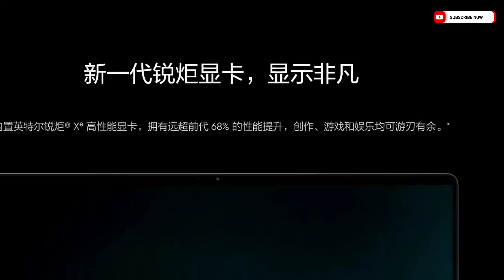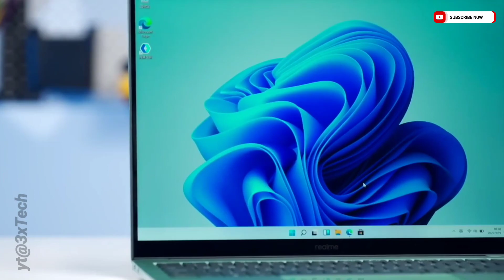😲 OMG ! Realme Book Prime Unboxing . | Best laptop Under ₹60k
See how the Realme Book Prime is the perfect device for you to use for all your work, play and everything in between. With a powerful processor, and long-lasting battery, this is a laptop that's designed to look good and perform better.

What's New ? 🤔 Realme Book Prime Unboxing | Realme Book Prime Price in India ₹60k
Realme Book Prime launch in india
2K Full Vision Display
60 Hz Display 14 inch
Intel Core i5 11th Gen
Windows 11
16GB RAM LPDDR4X
512GB SSD
12 Hours Battery
Backlit Keyboard
Stereo Sound by DTS
WiFi 6
Thunderbolt 4
Dual Fan VC Liquid Cooling
14.9mm Slim
Aluminium Chassis

Official Price in India
16GB+512Gb SSD ( 64,999) After Discount 57,999 👍🏻😲

•8GB €999 (₹84,200)
•16GB €1099(₹92,600)

0:01 realme book prime unboxing

Realme Book Prime India Launch date and Price |Full Specifications | Technical jums
Realme Book Prime Indian Price |Realme Laptop Full specs | Realme book prime Laptop |
Realme Book Prime
AHORA es MEJOR!!! Realme Book Prime REVIEW